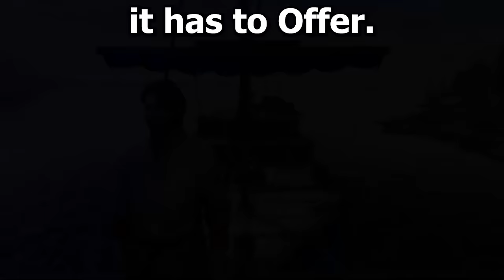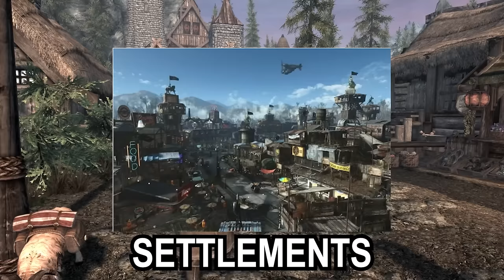Skyrim, But I Build a Property Empire - The Movie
The Adventures of Alorn Alornsson all in one place!

Watch me create a Property and Business Empire in Skyrim with some of the best building mods available, all in a mega compilation of the series that launched the channel.

The building mods in Skyrim are amazing, and you can create a really immersive roleplaying scenario combining them all. Download the full mod list below, and journey to become a property mogul yourself

Hope you enjoy this send off, and there's plenty more amazing ideas on the way!

Mod List:

Windstad Mine
Heljarchen Farm
The Scarlett
Blackthorn - A Buildable Town in the Rift
LC Build Your Noble House

00:00 - Building the First Business
24:58 - Starting a Farm
52:17 - Becoming a Ship Captain
01:14:01 - Building My Own Town
01:34:20 - I Built My Own Skyrim City